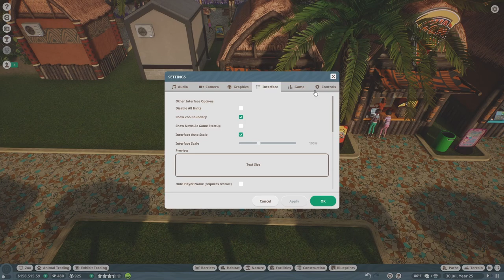Bluestar Bay Zoo: Welcome Back! | S2E1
Today we return to Bluestar Bay Zoo with the start of Season 2!  Bluestar Bay Zoo is the first zoo I've started creating in Planet Zoo.  Join me in this challenge to build and make a profitable zoo!